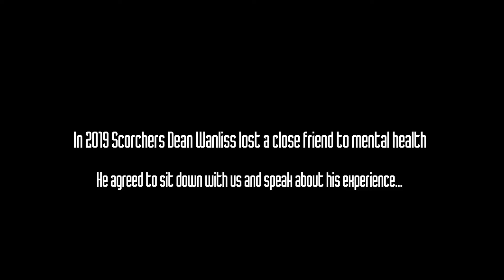WorldMentalHealthDay Dean Wanliss shares his experience...